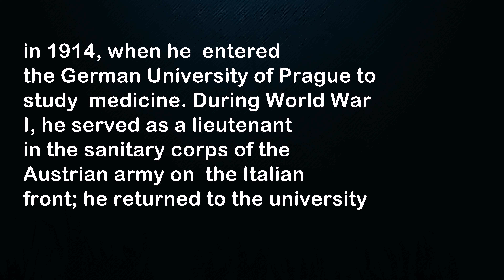Cori, Carl Ferdinand (1896,1984) Austrian Biochemist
Cori, Carl Ferdinand (1896,1984) Austrian Biochemistarl Ferdinand Cori was born in Prague on
December 5, 1896, to Carl I. Cori, director of the
Marine Biological Station in Trieste. He studied at the
gymnasium in Trieste and graduated in 1914, when he
entered the German University of Prague to study
medicine. During World War I, he served as a lieutenant in the sanitary corps of the Austrian army on
the Italian front; he returned to the university to graduate as a doctor of medicine in 1920. He spent a year at the University of Vienna and a year as assistant in
pharmacology at the University of Graz until, in 1922,
he accepted a position as biochemist at the State Institute for the Study of Malignant Diseases in Buffalo,
New York. In 1931, he was appointed professor of
pharmacology at the Washington University Medical
School in St. Louis, where he later became professor of
biochemistry.
He married Gerty Theresa CORI (n�e Radnitz) in
1920. They worked together in Buffalo. When he
moved to St. Louis, she joined him as a research associate. Gerty Cori was made professor of biochemistry in
1947.
Jointly, they researched the biochemical pathway
by which glycogen, the storage form of sugar in liver
and muscle, is broken down into glucose. They also
determined the molecular defects underlying a number
of genetically determined glycogen-storage diseases.
For these discoveries the Coris received the 1947 Nobel
Prize in physiology or medicine.
They became naturalized Americans in 1928. He
died on October 20, 1984, in Cambridge, Massachusetts. His wife died earlier, in 1957.